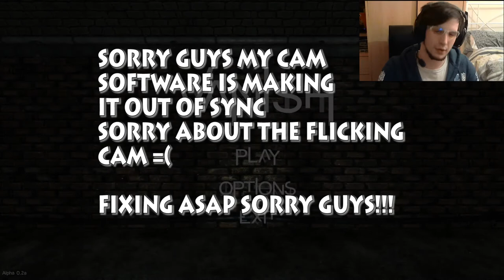WHY DID I PLAY THIS GAME!-VANISH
why did i put myself up for this =(

Developed by international indie team 3DrunkMen, Vanish is a first person adventure/survival horror game created in the Unity3D Indie engine. The game is set within some sort of abandoned sewer-prison, filled with maze-like corridors, barred gates, and dead ends. Players control a nameless protagonist who has been thrown into this labyrinth for reasons unknown, in search for an escape. The game is largely based on luck and focuses on evading enemies rather than attacking or involving puzzles to complete it.